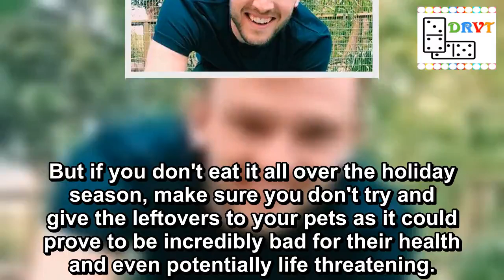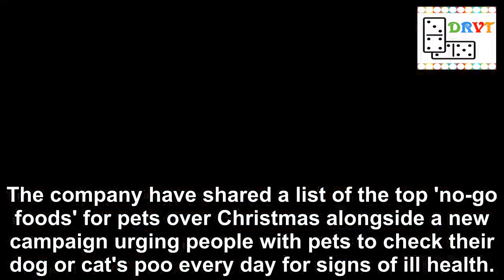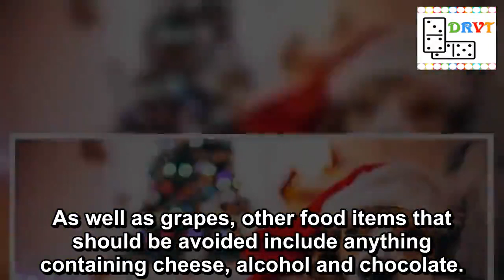Feeding your dog mince pies could be life threatening - and other things you shouldn't give them at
If you love to go a little overboard at Christmas, then it's likely you'll have a house full of food.
From different cheeses to cakes, meats and alcohol, your cupboards will be crammed to the brim with festive goodies.
But if you don't eat it all over the holiday season, make sure you don't try and give the leftovers to your pets as it could prove to be incredibly bad for their health and even potentially life threatening.
This is the warning pet food brand Scrumbles have offered to animal owners all over the world.
You should never feed your pet mince pies (Image: Getty)
Mum's horror at what daughter, 3, did to dog while she was in bathroom
The company have shared a list of the top 'no-go foods' for pets over Christmas alongside a new campaign urging people with pets to check their dog or cat's poo every day for signs of ill health.
At the top of their dangerous foods list was grapes and raisins - meaning snacks such as mince pies and Christmas puddings are a definite NO for your pets.
TV vet Dr Rory Cowlam, who has previously appeared on Lorraine and CBBC's The Pets Factor, confirmed that you should never feed your pet either of the above.
Vet Dr Rory Cowlam reveals which foods can be life threatening (Image: Rorythevet/Instagram)
Boohoo is selling matching dog and human Christmas jumpers - and they're a bargain
He said: "Mince pies, Christmas pudding and lots of other Christmas treats are full of raisins, sultanas and currants.
"These are all types of dried grape which can be highly toxic to your dogs and cats. It isn't known exactly how these cause toxicity but they can all cause life threatening kidney failure so if your pet manages to snaffle some over the holiday period, get straight in touch with your vet."
As well as grapes, other food items that should be avoided include anything containing cheese, alcohol and chocolate.
Fatty or fried treats should also be steered clear of and your pets shouldn't be given cooked bones, onions, garlic or other members of the allium family.
Man's best friend
Britain's favourite dogs
Amazing facts about dogs
Why dog owners are different
Biggest puppy